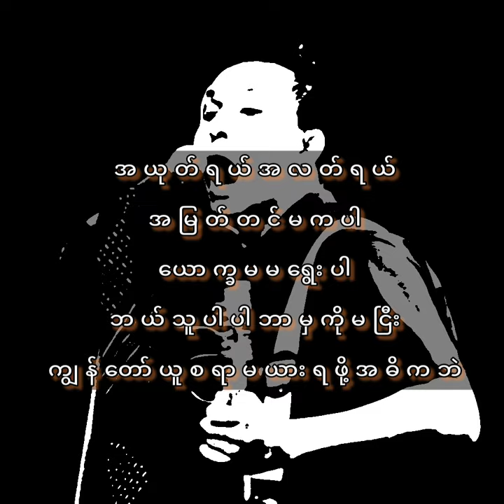Bar lar lar - Kyar pouk